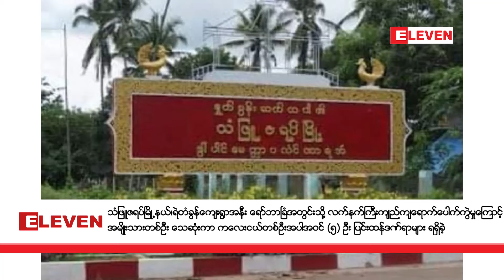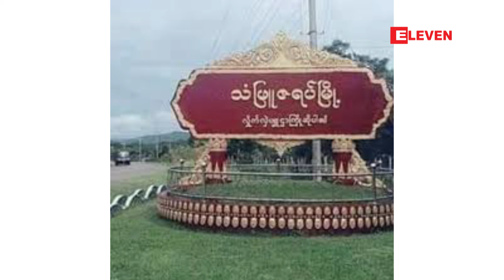သံဖြူဇရပ်မြို့နယ် ရော်ဘာခြံအတွင်းသို့ လက်နက်ကြီးကျည်ကျရောက်ပေါက်ကွဲမှုဖြစ်ပွား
သံဖြူဇရပ်မြို့နယ်၊ရဲတံခွန်ကျေးရွာအနီး ရော်ဘာခြံအတွင်းသို့ လက်နက်ကြီးကျည်ကျရောက်ပေါက်ကွဲမှုကြောင့် အမျိုးသားတစ်ဦး သေဆုံးကာ ကလေးငယ်တစ်ဦးအပါအဝင် (၅) ဦး ပြင်းထန်ဒဏ်ရာများ ရရှိခဲ့

မွန်ပြည်နယ်၊ သံဖြူဇရပ်မြို့နယ်၊ ရဲတံခွန်ကျေးရွာအနီးမှာရှိတဲ့ ရော်ဘာခြံအတွင်းကို လက်နက်ကြီးကျည် ကျရောက် ပေါက်ကွဲမှုကြောင့် အမျိုးသားတစ်ဦးသေဆုံးကာ ကလေးငယ်တစ်ဦးအပါအဝင် (၅) ဦး ပြင်းထန်ဒဏ်ရာတွေရရှိခဲ့တယ်လို့ ဒေသ ခံတွေရဲ့ ပြောကြားချက်တွေအရ သိရပါတယ်။